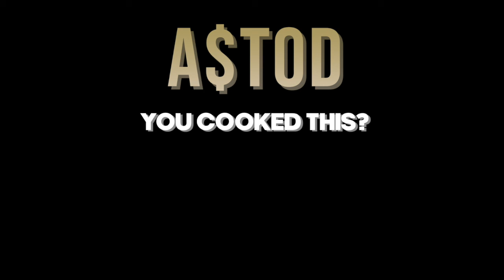[FREE] Rod Wave x Lil Durk Type Beat 2021 | OMB Peezy Type Beat 2021 | "My Window" | [Prod. A$tod]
BeatStars Deals 💵 :
Buy 2 Get 1 Free (Add 3 beats of the same lease to your cart and 1 will be free)
Buy 3 Get 2 Free (Add 5 beats of the same lease to your cart and 2 will be free)

This beat is Free for NON-PROFIT USE ONLY. All songs/videos MUST credit [Prod. By A$tod] in the title.
To use this beat For-Profit, you must purchase a lease at the link above.

A$tod | A$tod You Cooked This | AStod You Cooked This | astod23 | AStod